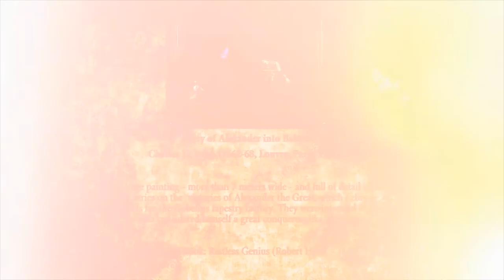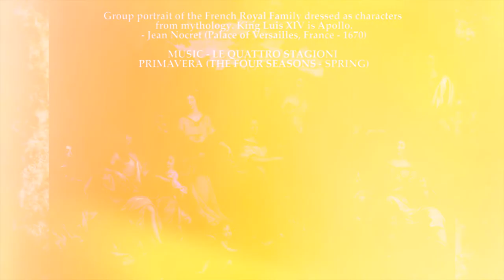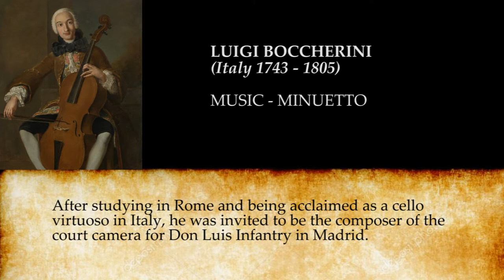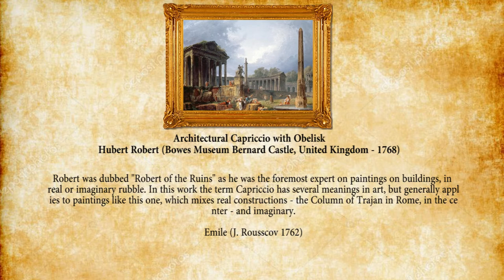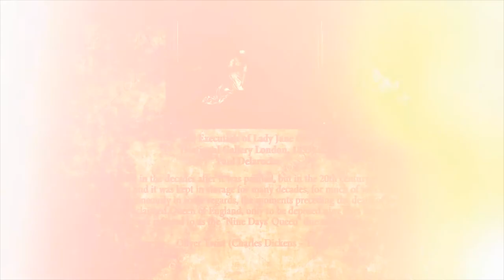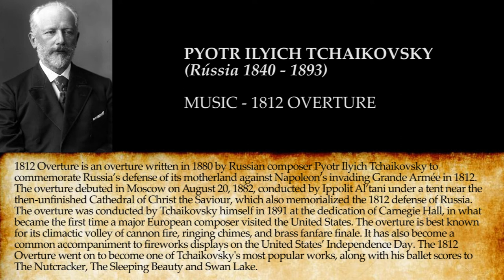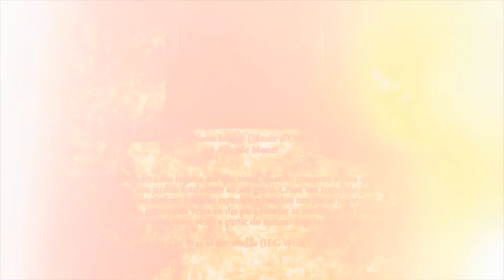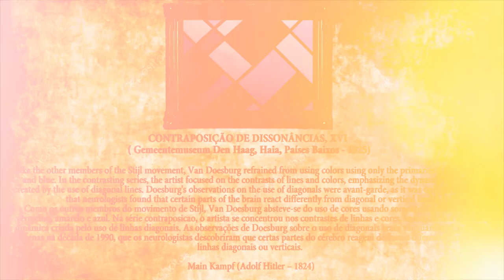The Best of Classical Music & Art - Studying Music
Classical Music & Art

PRESENTS: Compilation Nº1

The Best of Classical Music and Contemporary Art

14 Selected Major Authors of the Classical Music & Art Painters
(Worldwide - All Times)

• 1) JOHANN PACHELBEL (Germany 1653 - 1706)
Music = CANON IN D MAJOR
Art = Entry of Alexander into Babylon
•  Charles Le Brun (1662-68, Louvre, Paris, France)
• 2) ARCANGELO CORELLI (Italy 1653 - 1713)
Music = LA FOLLIA
Art = Autoportrait en chasseur (Self-portrait as hunter)
• Alexander François Desportes (Louvre, Paris, France - 1699).

• 3) ANTONIO VIVALDI (Italy 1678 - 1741)
Music = LE QUATTRO STAGIONI - PRIMAVERA (THE FOUR SEASONS - SPRING)
Art = Group portrait of the French Royal Family dressed as characters from mythology. King Luis XIV is Apollo.
• Jean Nocret (Palace of Versailles, France - 1670).

• 4) DOMENICO SCARLATTI (Italy 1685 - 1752)
Music = SONATA IN G (K108)
Arte = L’Embarquement Pour Cythere
• Antoine Watteau (Louvre, Paris, France - 1717)

• 5) GEORG FRIEDRICH HAENDEL (Alemanha 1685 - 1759)
Música = WATER MUSIC
Arte = Perseu and Andromeda
• François Lemoyene (Wallace Collection, Londres, United Kingdom - 1723)

• 6) JOHAN SEBASTIAN BACH (Germany 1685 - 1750)
Music = CELLO SUITE NO. 1 IN G MAJOR
Art = The Four Seasons: Summer
• François Boucher (Frick Collection NY, USA - 1755)

• 7) LUIGI BOCCHERINI (Italy 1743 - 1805)
Music = MINUETTO
Arte = El Tres de Mayo (The third of May)
• Francisco de Goya (Museum of Prado, Madrid, Spain - 1814).

• 8) LUIGI QUERUBINI (Italy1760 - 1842)
Music = MEDÉE
Art =  La Grande Odalisque
• Jean Auguste Dominique Ingres (Louvre, Paris, France - 1814).

• 9) WOLFGANG AMADEUS MOZART (Austria 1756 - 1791)
Music = PIANO SONATA NO. 11 IN A MAJOR (K. 331)
Arte = Architectural Capriccio with Obelisk
• Hubert Robert (Bowes Museum Bernard Castle, United Kingdom - 1768).

• 10) LUDWIG VAN BEETHOVEN (Germany 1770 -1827)
Music = SINPHONY  NO. 5
Arte = Napoleon at the Saint-Bernard Pass (Château de Malmaison, France - 1801)
• Jacques Louis David

• 11) JOHAN BAPTIST STRAUSS (Austria 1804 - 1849)
Música = TALES FROM THE VIENNA WOODS
Arte =  The Execution of Lady Jane Grey (National Gallery London, 1833)
• Paul Delaroche

• 12) FRÉDÉRIC CHOPIN (France 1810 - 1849)
Música = BARCAROLLE IN F SHARP MAJOR, OP. 60
Art = Liberty Leading the People (Louvre, Paris - 1830)
• Eugène Delacroix

• 13) PYOTR ILYICH TCHAIKOVSKY (Rússia 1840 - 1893)
Música = 1812 OVERTURE
Art = Napoleon’s Retreat from Russia (Paris - 1860)
• Adolph Northern

• 14) CLAUDE DEBUSSY (France 1862 – 1918)
Música = ESTAMPES
Arte = Water Lilies and the Japanese bridge (Musée d’Orsay, Paris, France – 1899)
• Claude Monet

• 15) MAURICE RAVEL (France, 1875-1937)
Música = BOLERO DE RAVEL
Arte = CONTRAPOSIÇÃO DE DISSONÂNCIAS, XVI ( Gemeentemuseum Den Haag, Haia, Países Baixos - 1925)
• Van Doesburg